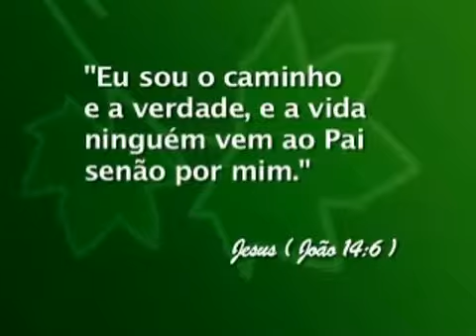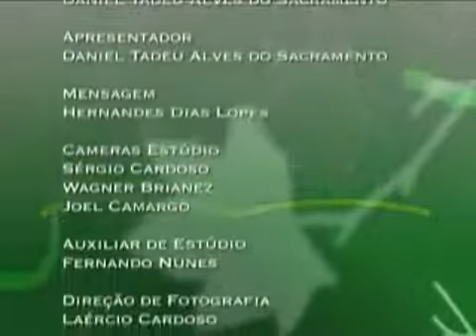0237 - Reencarnação, uma ilusão perigosa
Data de Exibição: 16/10/2010
Apresentação: Presb. Daniel Sacramento
Videoclipe e Letra: Por que não crer?
Tempo de duração: 30:04
Entrevistado(a): Rev. Ronaldo Lidório
Texto Base: Hebreus 9:27